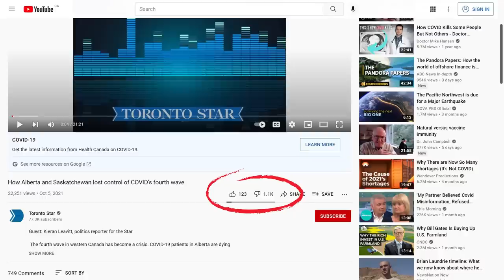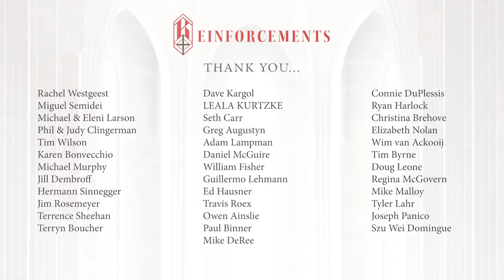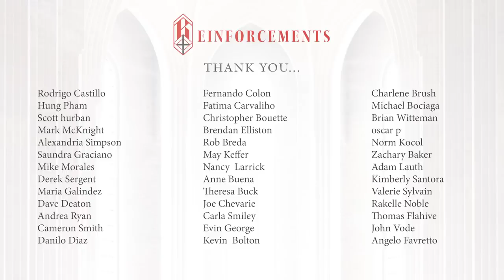I'm Struggling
If you're like me, you may have felt like the whole world, including the Church, has gone insane and you're exhausted from standing your ground in opposition to it all. In this video I describe a recent experience of contemplating a way that I could surrender the fight, especially the fight for traditional Catholicism and where that time of prayer led me.